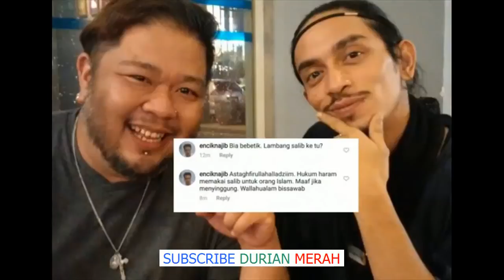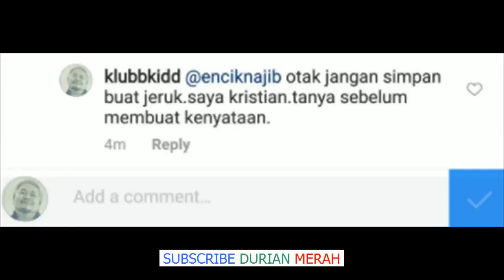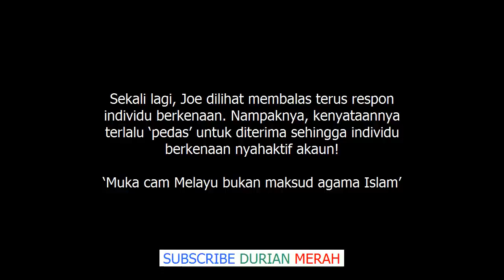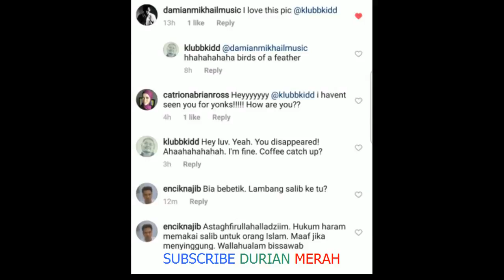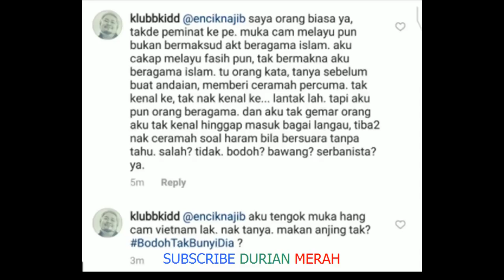'‘Otak Jangan Simpan Buat Jeruk’' – Disangkakan Islam, Editor Hentam Balik Mamat Komen Isu